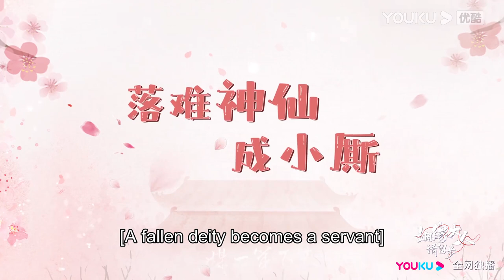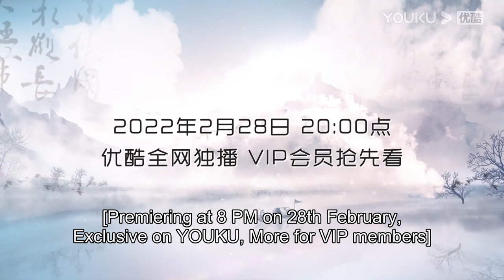Fallen deity or childhood sweetheart, who will the top matchmaker choose? | Ms. Cupid in Love |YOUKU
[Ms. Cupid In Love 姻缘大人请留步] The deity Bai Yan was banished to the mortal world for accidentally disturbing the human marriage. He fell from the sky and bumped into Shangguan Ya, the head of the matchmaking house. By accident, he became the boss' husband "Chu Ye" and started a love story between human and deity. In the end, they work together to fix the mess in human marriage and become lifetime partners of each other.

★Starring: Cao Yuchen / Tian Xiwei / Xiao Yuliang / Jin Youmei / Jing Yanjun / Xu Zhenzhen / Yan Feng / Xu Yulan / Ban Ma Jia / Du Jiaxian / Liang Hao / Zhong Fuxiang / Zheng Junhao / Jiang Juncheng / Chen Xiaoliang / Lin Zhiyi / Liu Tianbao
★27 Episodes